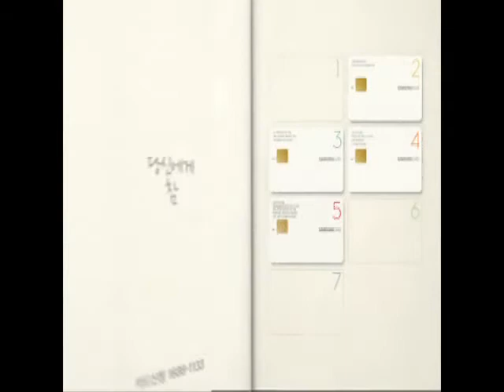삼성카드 5 CF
생활의 중심이 아이인 당신을 위해 꼭 필요한 것만 모은 삼성카드5